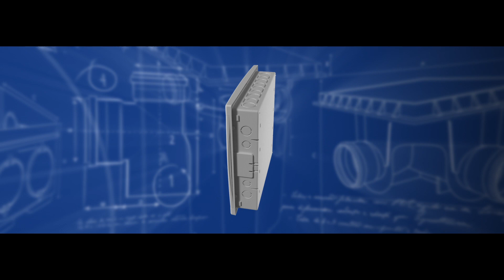Tigre | Vá de Tigre do Começo ao Fim | Quadro Elétrico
Sistema elétrico é coisa séria. Por isso, vá de Quadro Elétrico Tigre para ter fios e cabos sempre organizados

Confira as soluções completas, inovadoras e de alta qualidade que a Tigre oferece para qualquer etapa da sua obra ou reforma

Evite gato na obra, vá de Tigre do começo ao fim!